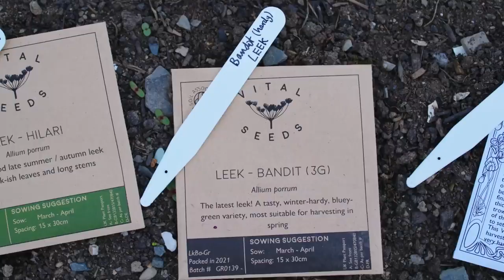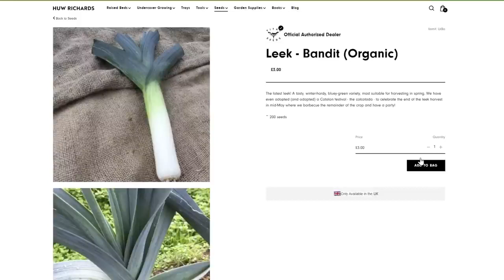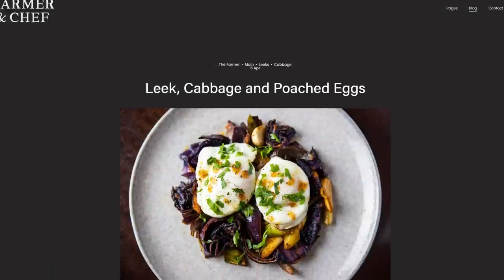Как вырастить лук-порей | Простой способ получения БОЛЬШИХ урожаев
В сегодняшнем видео рассказывается о точном пошаговом процессе, который я использую для выращивания лука-порея, не беспокоясь о том, чтобы собирать его по модулям. Лук-порей - вкусная и чрезвычайно зимостойкая культура, одна из немногих, которая пережила суровую зимнюю погоду и по-прежнему хорошо растет. Поскольку это многолетняя культура, убедитесь, что вы получили семена примерно за 4 недели до даты последних заморозков, чтобы у них был как можно больший период вегетации.